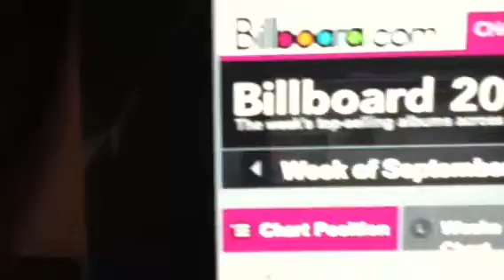Brian Wilson #127 on Billboard Charts 9/25/10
Brian Wilson's album "Reimagines Gershwin" is at #127 this week. Last week at #80. Started at #26.